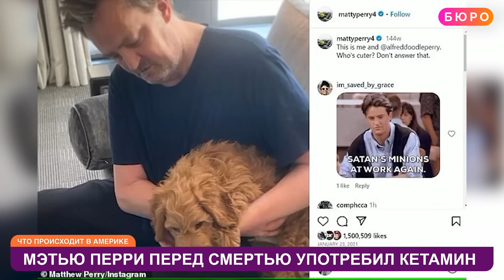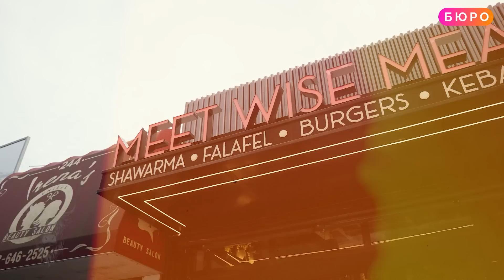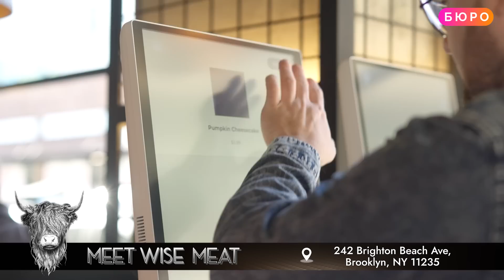Разгон пропалестинской акции, эвакуация из метро в Нью-Йорке, шторм во Флориде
Денис Чередов подвел итоги этой пятницы: Нью-Йорк остался без света: метро остановилось, люди застряли в лифтах - последние подробности. В Северной Каролине упал самолет: мы покажем кадры с места происшествия, Пропалестинские активисты перекрывают дороги в Манхэттене, в Коннектикуте подростки запускают в полицейских петарды и фейерверки, жители Флориды готовятся к шторму, из Белого дома пропала очень важная папка с совершенно секретными документами,  кому  Руди Джулиани по решению суда должен заплатить миллионы долларов, результаты экспертизы показали, что актер Мэттью Перри умер от передозировки кетамина, а также - самый популярный товар в Costco, загадочная болезнь у собак уже распространилась на 16 шатов и новые обитатели появились в зоопарке Портленда в Орегоне - в общем досмотрите это видео до конца!

Попробуйте лучшую шаверму в Нью-Йорке в ресторане Meet Wise Meat!

Бесплатное оформление медстраховок в Нью-Йорке и консультация специалистов

Brighton Office:
00:00 Анонс
02:19 Крушение самолета в Северной Каролине
02:56 Авария энергосистемы в Нью-Йорке
03:43 Жители Лос-Анджелеса разогнали палестинцев
04:11 Пропалестинская акция у здания ООН
04:56 Подростки атаковали полицейских
06:27 На Флориду надвигается шторм
07:11 CDC призывает сделать вакцину
07:53 В Сенате готовят ужесточение мер на границе
08:43 CNN: Трамп потерял секретную папку
09:27 Джулиани приговорили к штрафу в $148 млн
10:13 GM сокращает сотрудников в Мичигане
10:42 Жители Портленда хотят покинуть город
11:23 Мэрия выселила жильцов целого дома
12:28 Мэтью Перри перед смертью употребил кетамин
13:02 В США ввели службу помощи на русском языке
13:39 В США отзывают 2 млн опасных утюгов
14:12 Жительница Флориды воровала посылки
14:55 Переоформление медстраховки в Нью-Йорке: что делать, если не успел подать документы
21:39 Costco продали золотые слитки на $100 млн
22:32 Акция в поддержку Навального в Нью-Йорке
23:30 В Бруклине открылся ресторан, где можно попробовать самую вкусную шаверму
25:08 Загадочная болезнь собак: случаи в 16 штатах
25:55 Бык переполошил вокзал в Нью-Джерси
26:34 В зоопарк Портленда завезли медвежат

ПОДДЕРЖИТЕ НАШУ РАБОТУ:

На YouTube:
Криптовалюта:
Bitcoin: 3PbRbjX7tXbvtqAvnSsHVymutdudj2Nivi